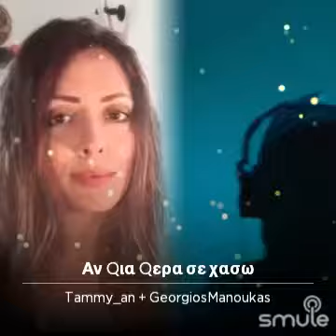16 August 2018